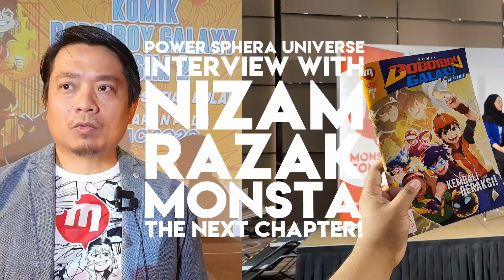Power Sphera Universe! | Interview with NIZAM RAZAK | MONSTA : The Next Chapter!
Huge thank you to MONSTA for inviting us!
Huge thank you to TUKANG TANYA from BUZZPOP.TV

Nazher Khan BUZZPOP.TV
Nik Nadzru Iskandar BUZZPOP.TV
KAKIMUVEE

KUALA LUMPUR, 26 FEBRUARI 2020 - Liputan pelancaran siri komik BOBOIBOY GALAXY musim ke-2 dan POWER SPHERA UNIVERSE (PSU) langsung daripada Connexion Conference & Event Centre, Bangsar South.

Menonjolkan sepatah dua kata tentang masa depan Studio MONSTA untuk tahun 2020 ke hadapan daripada:
- Ketua Pegawai Eksekutif MONSTA, Encik Nizam Abd Razak
- Pengarah Kreatif, Encik Muhammad Anas Abdul Aziz
- Ketua Pegawai Kewangan, Puan Diana Fauzi

di dalam bentuk komik fizikal dan digital, siri TV serta filem animasi - untuk peminat-peminat MONSTA di seluruh Asia Tenggara.